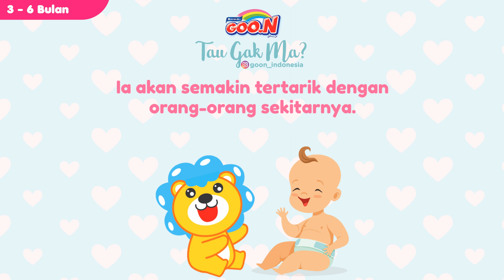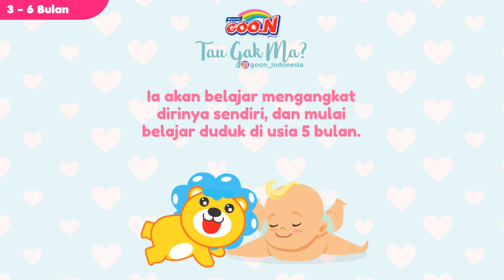Tau Gak Mama Goo.N? Fakta Seputar Bayi 04 02